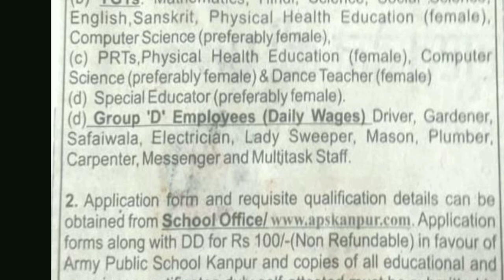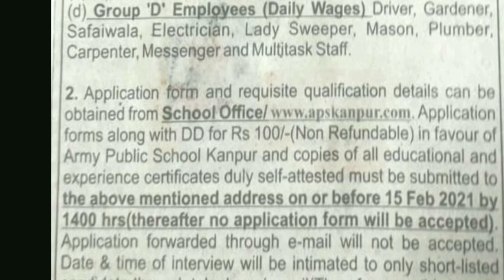ARMY PUBLIC SCHOOL VACANCY 2021 | APS VACANCIES | APS RECURTMENT 2021 | आर्मी पब्लिक स्कूल VACANCY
KVS Recruitment 2021 | KVS Notification 2021 | 7000+ Vacancy | Online form February | Exam March KVS Recruitment 2021: Kendriya Vidyalaya Sangathan (KVS) conducts the examination to appoint candidates for teaching and non-teaching. KVS Latest Updates 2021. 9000+ KVS vacancies have been released for KVS PGT, PRT, TGT & Non-teaching staff at the official website of KVS.

kvs recruitment

kvs

ctet

केंद्रीय विद्यालय

KVS NOTIFICATION

KVS_NVS_TEACHERS_RECRUITMENT_2021 NVS KVS DSSSB PGT TGT TEACHERS RECRUIT

MENT 2021

DEE ASSAM_UP_LP_TEACHERS_CTET_TET kvs pgt tgt prt guest teachers kashipur Recruitment 2021

Police Recruitment 2020, sarkarinaukari Post 8419, Government jobs 2020 Sarkari Naukri 2020 10th pass jobs 12th pass job government jobs government jobs 2020 sarkari naukri central government jobs 2020 upcoming governmetn jobs